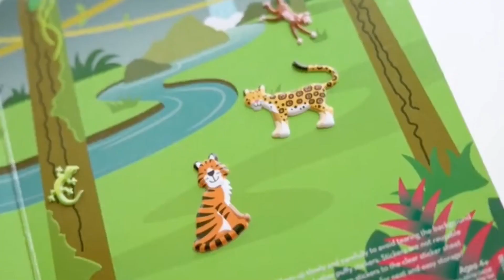รุ่น 9106 สติกเกอร์รียูสซาเบิล แบบนูน ซาฟารี Melissa & Doug Reusable Puffy Sticker Set Safari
📌 [42 ชิ้น รียูส] รุ่น 9106 สติกเกอร์รียูสซาเบิล แบบนูน ซาฟารี Melissa & Doug Reusable Puffy Sticker Set Safari
สมุดชุดสติ๊กเกอร์รียูสซาเบิลของมาลิซซ่าแอนด์ดัก มีสติ๊กเกอร์สารพัดแบบ 42 ชิ้น และเป็นสติกเกอร์นูนแบบ หยิบจับง่ายและเล่นสนุก เป็นรูปสัตว์ในป่าซาฟารีทั้งหมด ทั้งช้าง สิงโต เสือ ยีราฟ ฮิปโป จระเข้ ฯลฯ เล่นผสมผสานได้หลากหลายแบบ  มาพร้อมฉากหลังในเล่ม 2 แผ่นซึ่งทำจากกระดาษหนาเคลือบ non-stick ทั้งสองด้าน เป็นฉากป่าดิบชื้น หรือ ทุ่งหญ้าอาฟริกา ใช้เล่นสติ๊กเกอร์ได้หลายครั้ง เล่นแล้วแกะออกและเล่นใหม่ได้ แตกต่างจากสมุดสติ๊กเกอร์ทั่วไป คุณภาพดี ฝึกการออกแบบตกแต่ง เสริมสร้างจินตนาการ และฝึกการมีสมาธิ ใช้เล่นเองก็ได้ เล่นกับเพื่อนๆก็ วัสดุทั้งหมด non-toxic ปลอดภัยกับเด็ก เหมาะสำหรับอายุ 4+ Years

Melissa and Doug Reusable Puffy Sticker Pad – ซาฟารี
-ชุดเล่นสติ๊กเกอร์ มีสติกเกอร์หลากหลายแบบ 42 ชิ้น เป็นสติกเกอร์นูน ที่หยิบจับง่ายและน่าเล่น
-มาพร้อมฉากหลังที่เป็นแผ่น non-stick ใช้เล่นสติ๊กเกอร์ได้หลายครั้ง เล่นแล้วแกะออกและเล่นใหม่ได้ (reusable) และจะไม่ติดบ้านเลอะเทอะ ติดเฉพาะฉากหลังในเล่มเท่านั้น
-มาเป็นเล่มขนาดไม่ใหญ่เกินไป เก็บสติกเกอร์ไว้ได้ในตัว สะดวกกับการพกพาเดินทาง
-ส่งเสริมทักษะการออกแบบตกแต่ง ความสัมพันธ์ระหว่างมือกับสายตา ส่งเสริมจินตนาการของเด็ก ส่งเสริมการเล่นด้วยตนเอง โดยที่สนุกอย่างไม่รู้จบ!
-วัสดุทั้งหมด non-toxic

- สติกเกอร์นูน 42 ชิ้น รียูซาเบิล
- ฉากหลัง 2 ฉากใหญ่ แบบพกพาได้